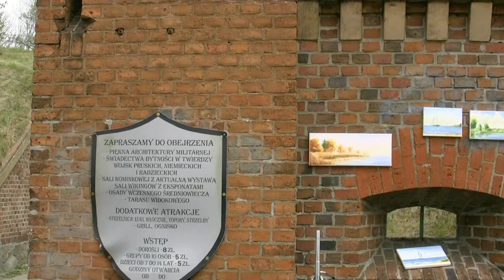Film o Forcie Anioła w Świnoujściu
Przepiękny Fort Anioła . Jeszcze do niedawna we władaniu Armii Radzieckiej, obecnie masowo odwiedzany przez turystów.

Widać, że poddawany jest jakiejś renowacji. W środku sympatyczna kawiarenka, jeszcze bardziej sympatyczny personel oraz ciekawe ekspozycje. Film został nakręcony w maju 2011 roku , a pobyt w forcie pozostawił niezapomniane wrażenie.

Zapraszam do dodania swoich dwóch zdań o tym ciekawym zabytkowym miejscu na ulicy Jachtowej 72. Widać ślady bytności wojsk radzieckich w postaci napisów w języku rosyjskim.

Jest też pieczęć pruska na jednym z sufitów tego fortu.